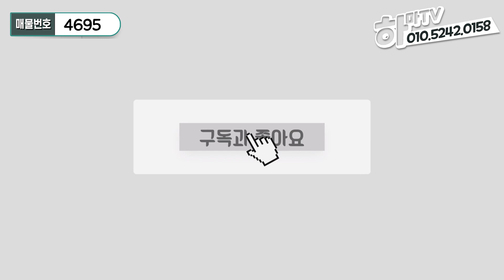[강화도신축빌라] 우리가 좋아하는 섬! 강화도 1억대 고급빌라~/4695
안녕하세요
하마TV의 너구리 입니다

오늘 소개드리는 현장은
강화도 에 위치해 있는 2개동 24세대 빌라 입니다

재래시장 자차 5분
초중고 자차 5분
서울 진입 자차 40분
세탁기 건조기 에어컨 옵션

앨레베이터:有
방3 화2
분양가: 1억중후반
실입주금: 무입주 가능